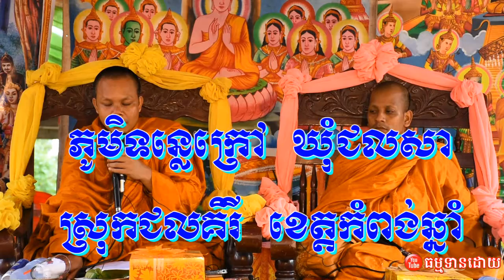Explain the Dharma by Teacher San Pheareth in 7-day festival Mrs Nhong Yan Part 1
Explain the Dharma by Teacher San Pheareth and Teacher Nov Soriya in 7-day festival Mrs. Nhong Yan the mother of Teacher Khat Sokoeun Part 1
ពន្យល់ពីព្រះធម៌ដោយលោកគ្រូ​​ សានភារ៉េត និងលោកគ្រូ នៅ សូរិយា ក្នុងពិធីបុណ្យ៧ថ្ងៃ អ្នកស្រី ញូង យ៉ាន ជាម្តាយបង្កើតរបស់លោកគ្រូ ខាត់ សុគឿន ហៅ លោកគ្រូ កង្រី ភាគ២
Thanks in advance Good Lucks